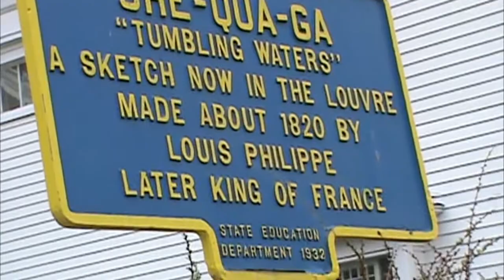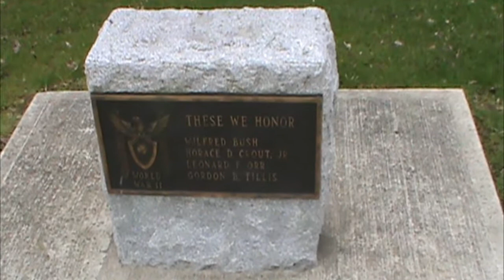FALLS AND WINE IN TIME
In Montour we will have no wine before it's time.